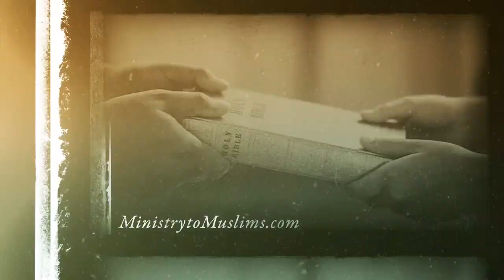Session IV: The Impotent Christ of Rome - Dr. Edward Dalcour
1,166 views  Streamed live on Nov 18, 2023
A Biblical Analysis of Roman Catholicism (Part II)
November 18th 1pm PST / 11am PST

Dr. Tony Costa
Introduction to Roman Catholicism

Rev. Anthony Rogers
The Clarity of Scripture

Apologist Matt Slick
The Role of Mary in the Roman Catholic Church.

Dr. Edward Dalcour
The Impotent Christ of Rome.

Conference Organized & Hosted by Ministry to Muslims Network